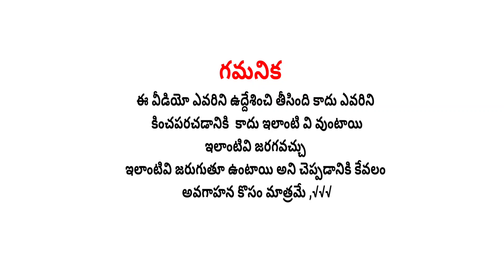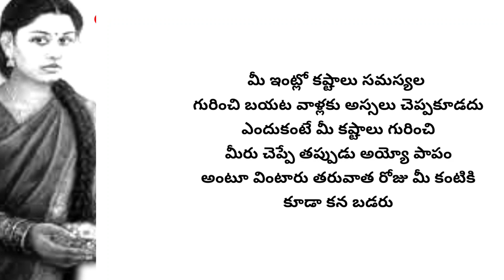motivational quotes positive quotes life quotetion family quotes motivational quotes for success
positive quotes
 morning quotes
 family quotes short quotes
 best quotes for success life quotetion

positive quotes
motivational quotes
morning quotes
quote of the day
family quotes
short quotes
best quotes
motivational quotes for success
gym quotes
motivational speech
motivational words
powerful motivational quotes
life quotetion
quotetions

Like. comments ❤️❤️❤️🔥🔥🔥